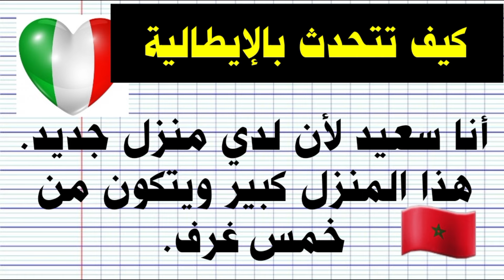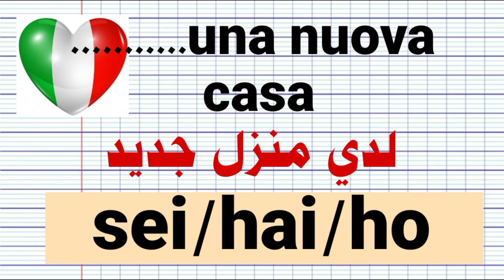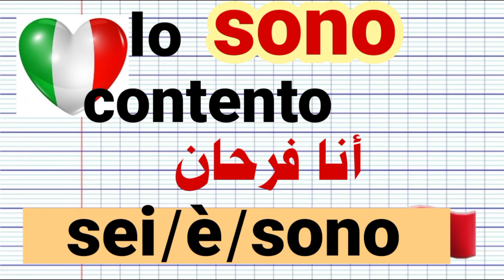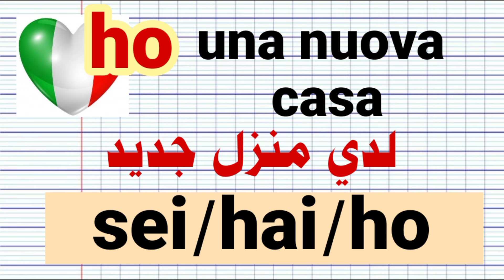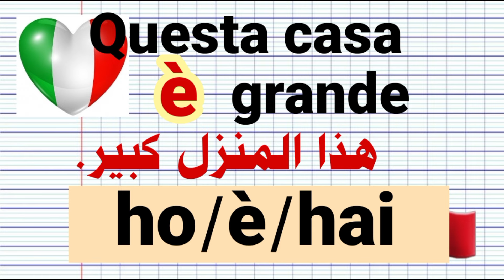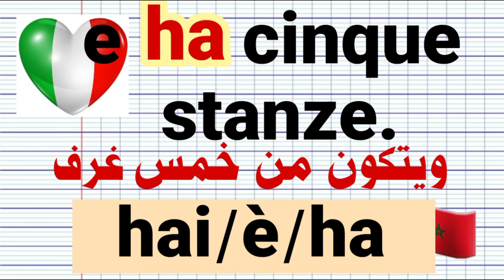تعلم اللغة الإيطالية. أسهل طريقة للتحدث بسهولة اللغة الإيطالية. رقم 3.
تعلم الإيطالية مع إبراهيم
تعلم_ الإيطالية
 لغة إيطالية.تعلم الإيطالية.دروس إيطالية.قواعد اللغة الإيطالية.مفردات إيطالية.تحدث الإيطالية.تطبيقات تعلم الإيطالية.النطق الصحيح .للإيطالية.تعليم الإيطالية للمبتدئين.تحسين مهارات الاستماع بالإيطالية.القراءة بالإيطالية.
تyoutube.com/playlist?list=PLlU9Wu3NlYDDTAy25N58HoYue1kYyHAcY&si=Jv0D_BxNsaVQj5_6